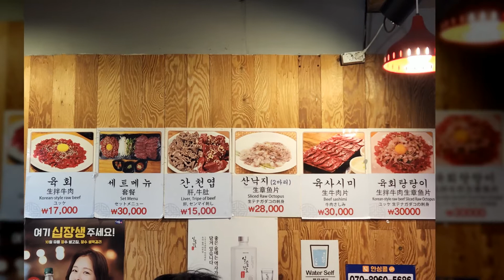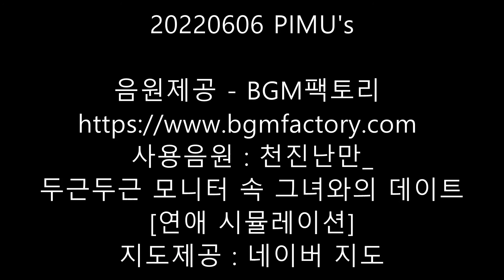진주육회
사용음원 : 천진난만_두근두근 모니터 속 그녀와의 데이트 [연애 시뮬레이션]
지도제공 : 네이버 지도